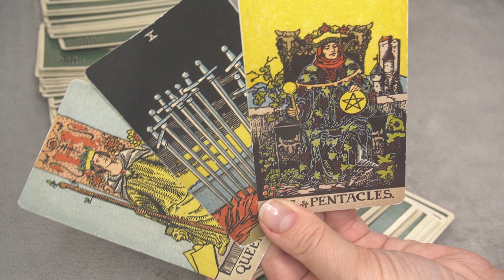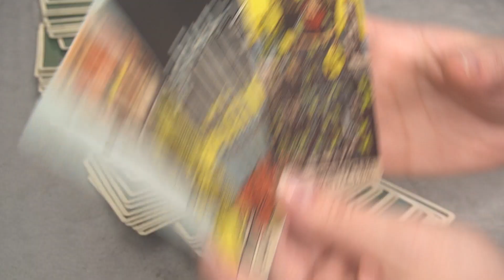LIBRA JANUARY 25 DAILY ENERGY WITH 3 CARDS